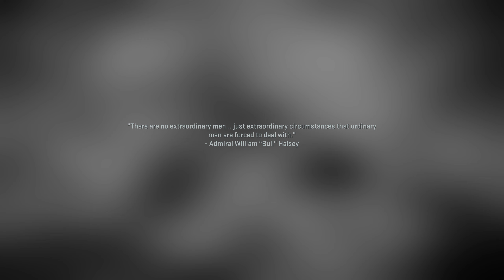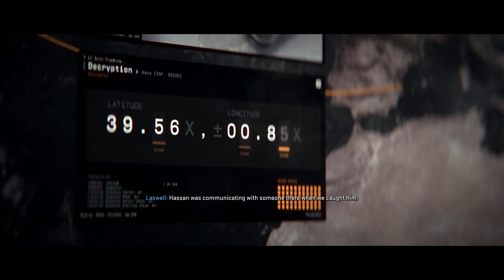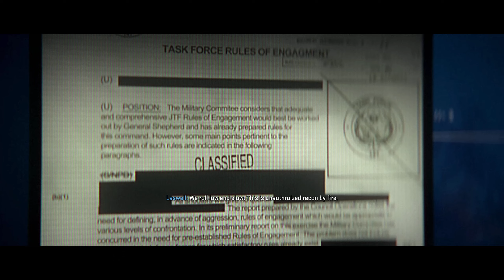Noob take on Call of Duty MW2 (2?), Walkthrough /Part 3/ "AC 130 above"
Welcome back everyone to the third part of this walktrough, I love this game so much, and I hope so you are!

Sorry for my bad english, working on it :D